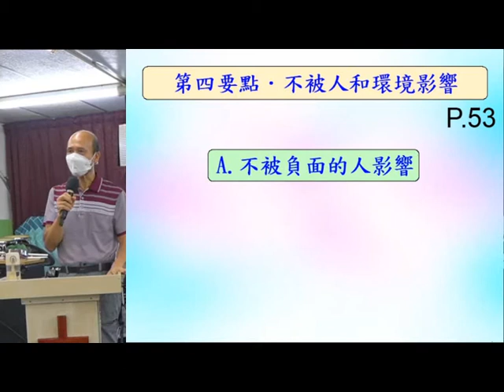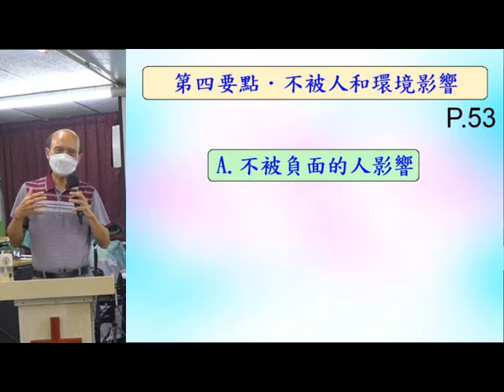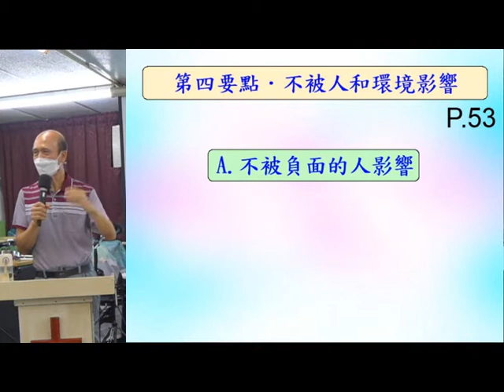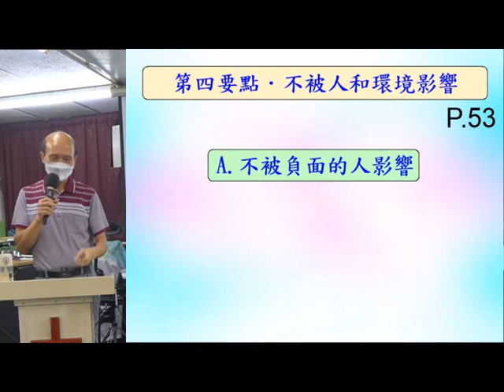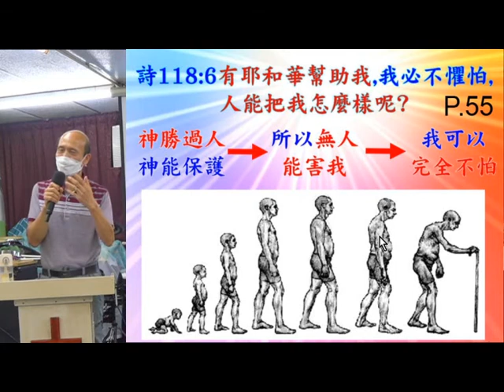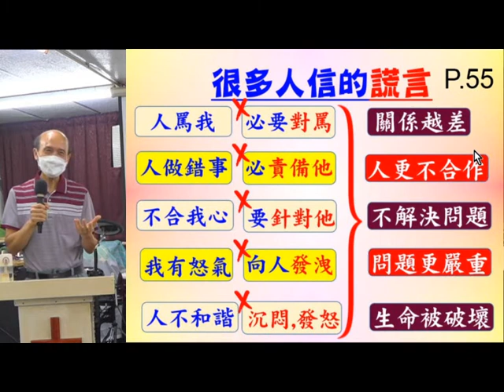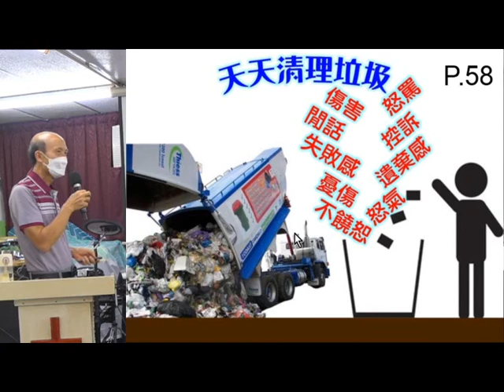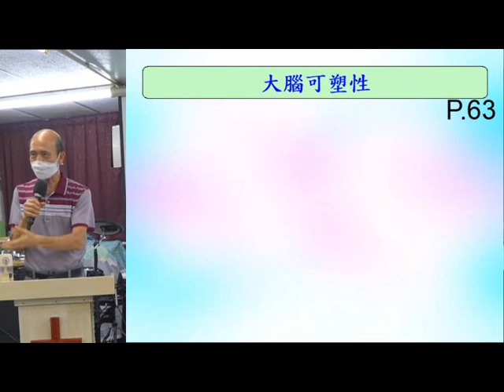輕鬆得勝 (4A) - 不被人和環境影響 - 9.2021 -葉牧師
輕鬆得勝 (4A)- 不被人和環境影響

1. 與主的關係：怎樣建立與主相愛的關係，怎樣從主的愛得力，怎樣深信神的供應和計劃。
2. 處理生命：怎樣不被人、罪、負面思想情緒和潛意識、婚姻和生活的問題、和侍奉的問題影響。
3. 進入不同層次的侍奉：侍奉可以由簡單的生活見證，到建立別人的靈命，或進入策略性的侍奉。

《輕鬆得勝》的特色：
1. 一目了然：簡單知道怎樣處理和發揮生命。
2. 有實際可行的方法：我和很多人曾20年實際地應用。
3. 可以輕鬆喜樂地得勝：可以在恩典中輕鬆喜樂地處理任何問題，不需要在壓力下成長。因為耶穌的軛是容易的，而神喜悅我們任何真心的努力。
4. 活出《輕鬆得勝》並不太難：處理和發揮生命並不是遙不可及。